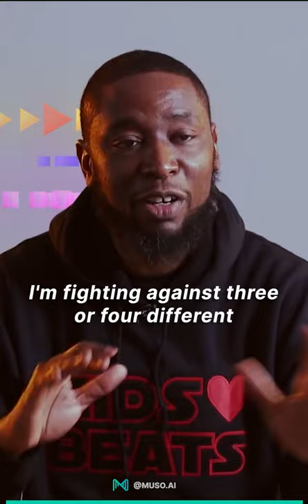9th Wonder Sampled Ted Taylor For DUCKWORTH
Producer 9th Wonder, recalls the thought process behind sampling Ted Taylor's 'Be Ever Wonderful' for Kendrick's Lamar 'DUCKWORTH'